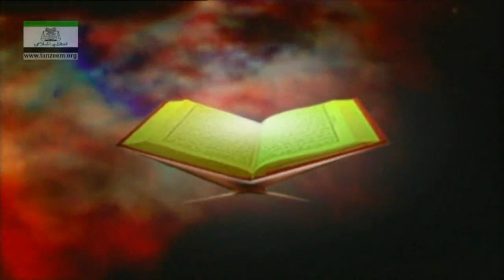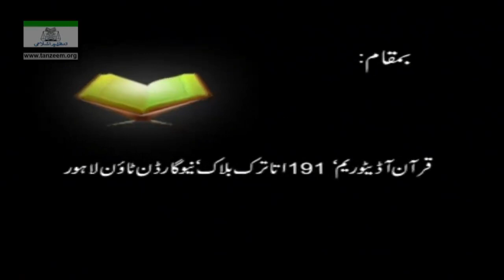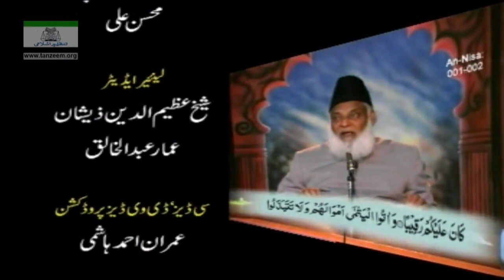Quran Tafseer | Surah An Nisaa ayat 1 | Dars e Quran | Dr Israr Ahmed. 76/334